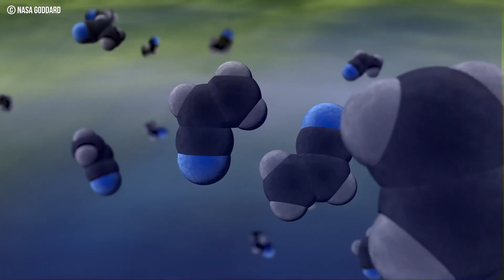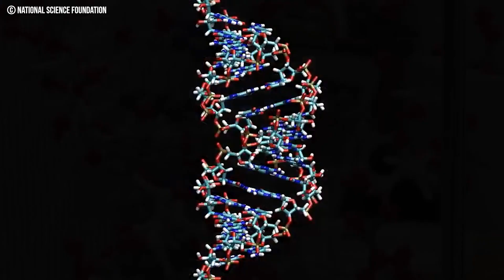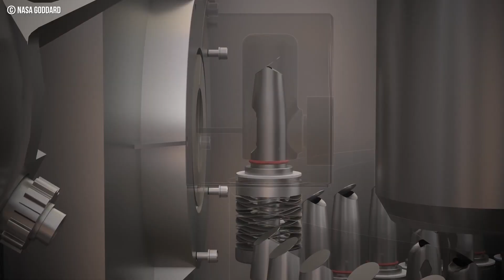Scientists Terrifying NEW Discovery On Titan Changes Everything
The colonization of space has always been a dream of ours for some time. I mean, think about it. All the major Sci-Fi movies are based on us exploring the stars. Starwars, Startrek, Dune. You name it.

And while we may be lightyears away from that level of space exploration, we have always figured that Mars would be the first step, or at least we thought so.

While Mars is typically the first planet most think of when it comes to colonization, there is another equally, if not better, candidate in our very own solar system. Saturns moon, Titan.

Now, while there is no known planet with the same environmental complexities and capabilities as earth, we have found a few that are just maybe close enough.

Mars for example. It holds the resemblance of a once lush and green planet with a massive ocean. Now it’s mostly desert and rock, with some icecaps.

But while most planets seem too old for us to inhabit, as is the case with Mars, Titan may be the first we’ve discovered that is too young. This terrifying New Discovery on Titan changes everything!

Titan just may be the future!